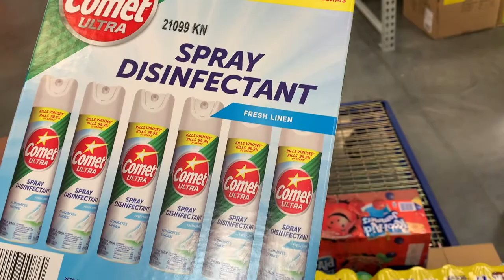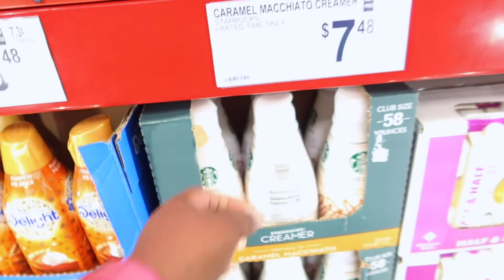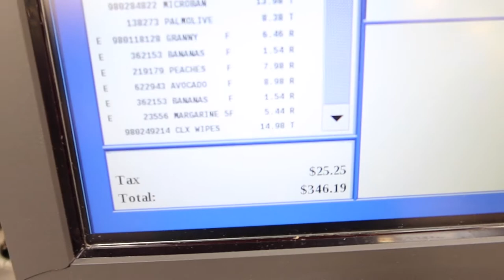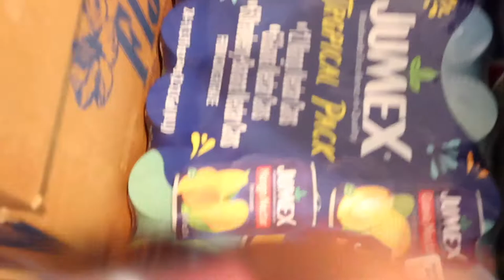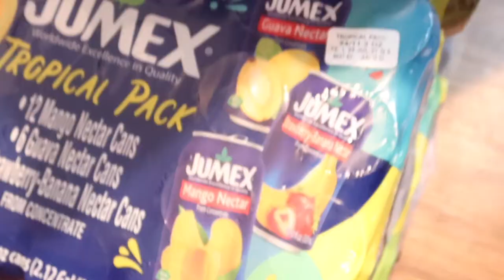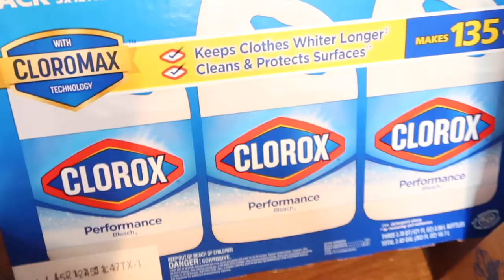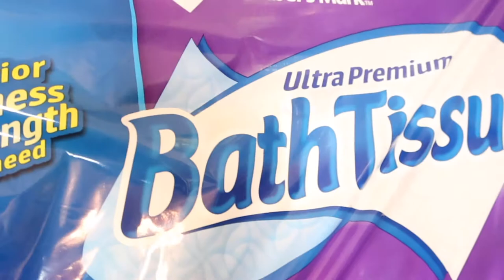SHOPPING WITH FOODSTAMPS: SAM'S CLUB WEEKLY GROCERY HAUL * LARGE FAMILY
Hi everyone! My name is Felicia, i am a stay at home mother of 5 kids. My oldest Adin is 12 years old , my first set of twins Adriel & Audrey are 10 years old, and my last set of twins DJ & Olivia are 6 years old. My kids keeps me real busy and I'm constantly doing for my kids. My kids are the ones that motivate me to do YouTube because they want to see what is like to share our family to the world.

⚜️Happy Mail| Collabs 💚
     Felicia Michelle